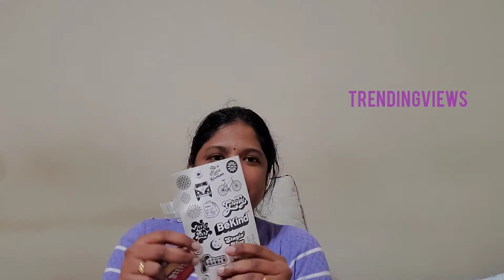My personal comb ||What it contains ||Suprised packing from amazon||Memory recollected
This video about my personal comb why i bought this woodencomb